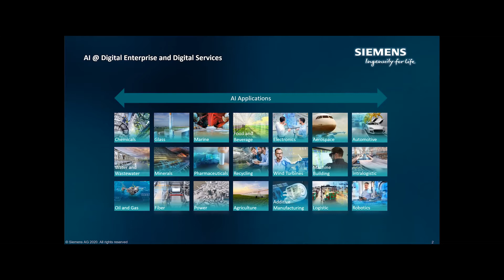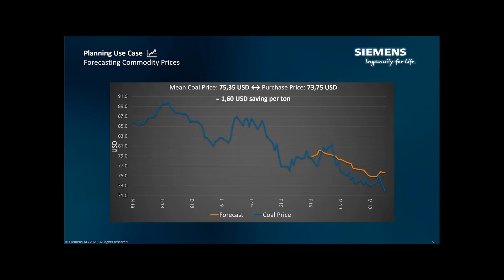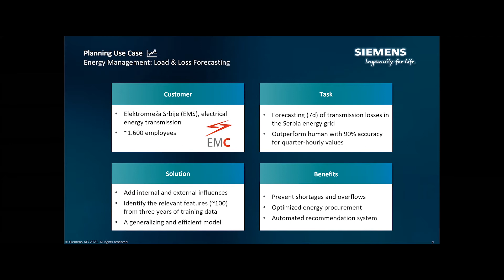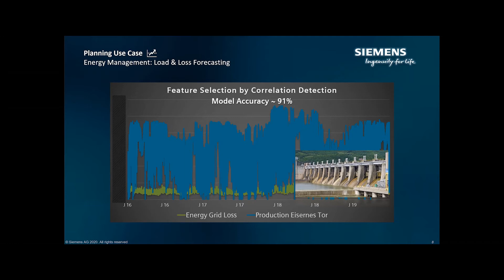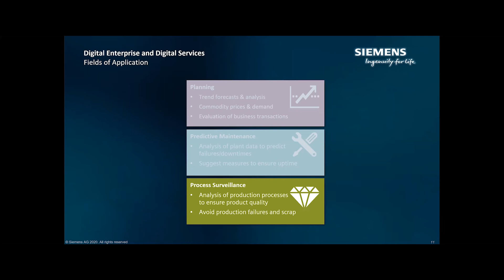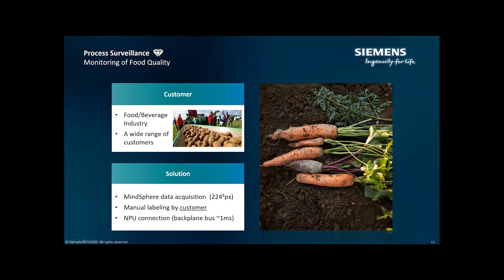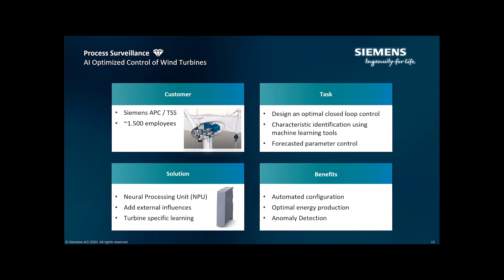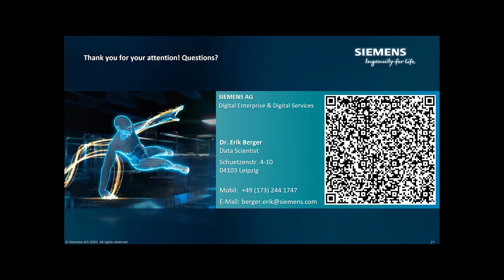KI in der Produktion - Siemens AG | Erik Berger | 2. Thüringer KI-Forum | TZLR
Dr. Erik Berger - Data Scientist bei Siemens AG

Diese Präsentation gibt einen Einblick wie die Digital Enterprise und Digital Services Gruppe der Siemens AG Techniken der Künstliche Intelligenz (KI) für die Implementation von Industrie 4.0 Aufgabenstellungen einsetzt. Dabei unterstützen wir den kompletten Herstellungsprozess bspw. im Order/Sales Management, Human Resources Planning, Predictive Maintenance und der Qualitätssicherung.